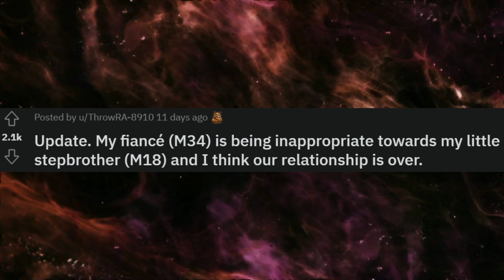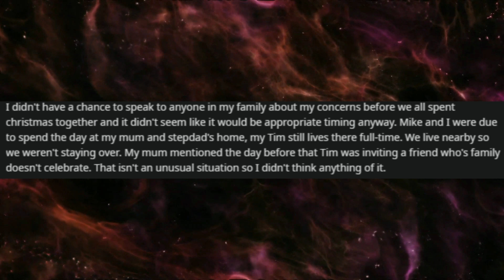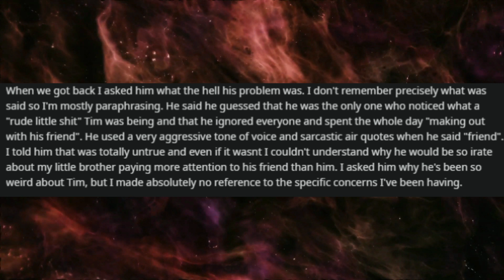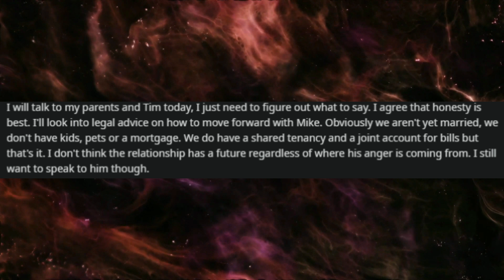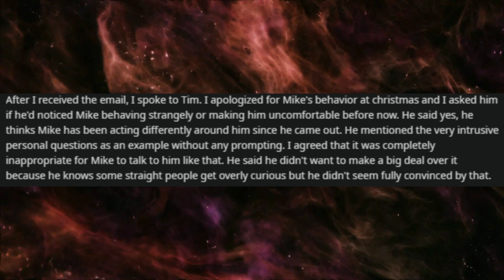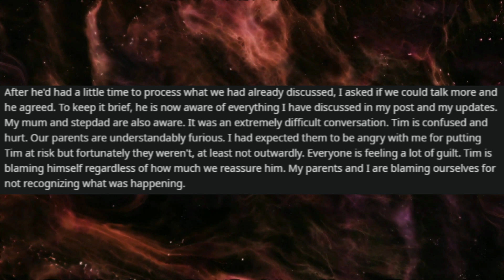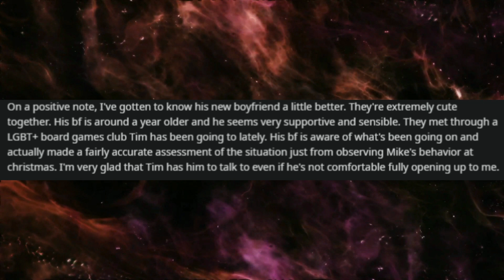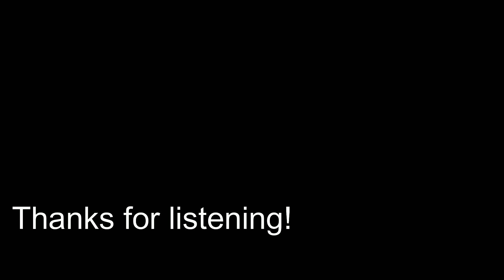CHEATING FIANCÉ was acting inappropriate w/ my little brother. Now fiancé is upset we're breaking up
Welcome to r/TrueOffMyChest, where people reveal their deepest secrets.

Consider supporting the channel by clicking that "Thanks" near the like button, just below the video title or using my Paypal. It will tremendously help me out!

r/ProRevenge
r/SurvivingInfidelity
human voice
Surviving infidelity
cheating wife
Karma
affair partnerWelcome to r/survivinginfidelity, where people confess their heartbreaking stories.

r/ProRevenge
r/SurvivingInfidelity
human voice
Surviving infidelity
cheating wife
Karma
affair partner